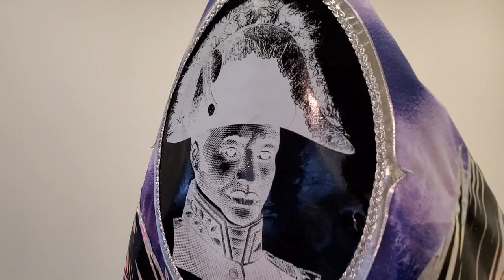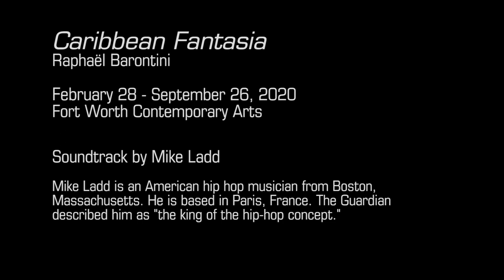"Caribbean Fantasia" Soundtrack by Mike Ladd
This video showcases the soundtrack created by hip hop musician Mike Ladd, to accompany the exhibition “Caribbean Fantasia” by Raphaël Barontini. Ladd regularly collaborates with Barontini to produce audio pieces for his installations. Ladd produced this piece specifically for “Caribbean Fantasia”, referencing Barontini’s inspirations for the artwork to create a soundscape that enhances the atmosphere of the exhibition. Mike Ladd is an American hip hop musician from Boston, Massachusetts. He is based in Paris, France. The Guardian described him as "the king of the hip-hop concept."

CARIBBEAN FANTASIA
Fort Worth Contemporary Arts
February 28 – September 26, 2020

Artworks: Raphaël Barontini, 2020

Video Footage: Lynné Bowman Cravens

Paris-based artist Raphaël Barontini uses photographic imagery on textiles to create installations that conjure spectacle, celebration and ritual. From large-scale colorful banners and flags to items of customized clothing, his vibrant printed fabric work combines pattern and portraiture that is both eye-catching and alluring. His juxtaposition of seductive surfaces - - playful fringe and tassels against silky drapery and soft leather - - creates a dynamic gallery environment that suggests performance and improvisation.

In using pre-existing imagery Barontini references the collage work of artists like Hannah Höch or Romare Bearden, and his selection of particular photographic portraits points to his ongoing investigation of African Diaspora, of people and populations overlooked or misrepresented. His work engages with and challenges dominant iconographies of colonial interests. He often draws attention to black hero figures in French history, and as such, his contemporary re-presentation of such historic images explores issues of representation and race.

For TCU, Barontini presents an immersive panorama at Fort Worth Contemporary Arts where visitors will be surrounded by large-scale fabric works, accompanied by an audio piece commissioned by hip hop musician Mike Ladd. Inspired by Barontini’s research on Haitian General Toussaint Louverture (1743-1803) and other leaders of the Haitian Revolution (1791–1804), the exhibition engages with a precise historical moment - - the Battle of Vertières - - and the fight independence from French colonial rule. Barontini considers equestrian portraiture as a symbol of identity and power, and in the context of Fort Worth, reflects on the history of the American cowboy, or more specifically, cowboys of color. Understood in this way “Caribbean Fantasia” represents an imaginary vision of a cavalcade for freedom.